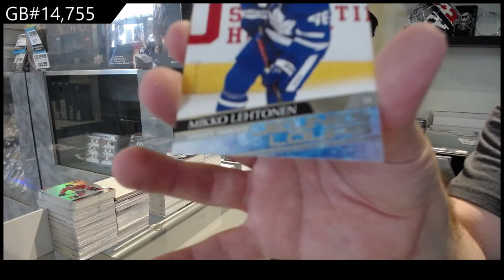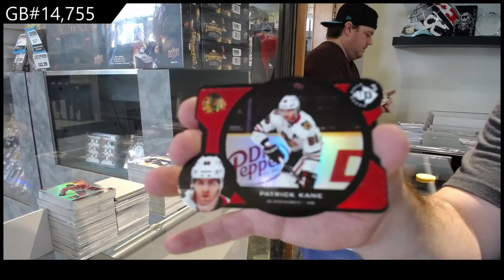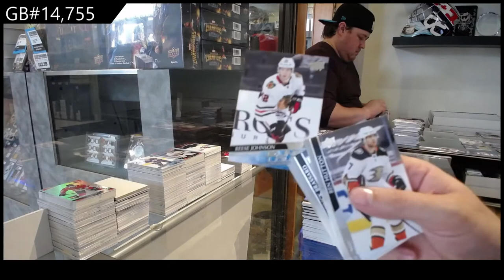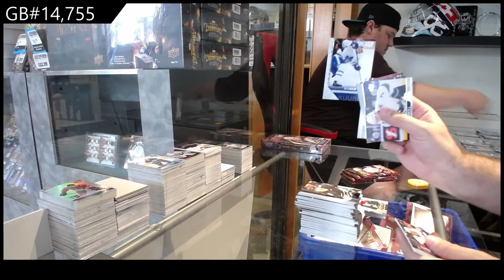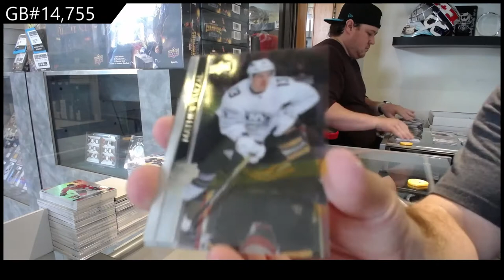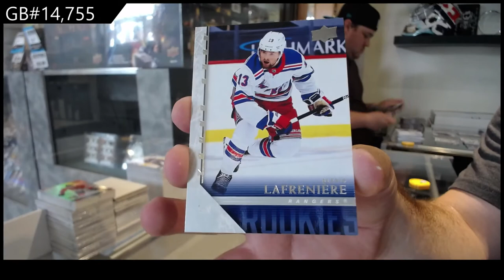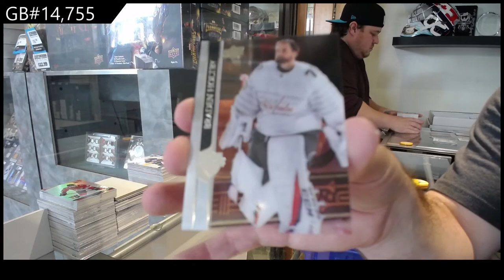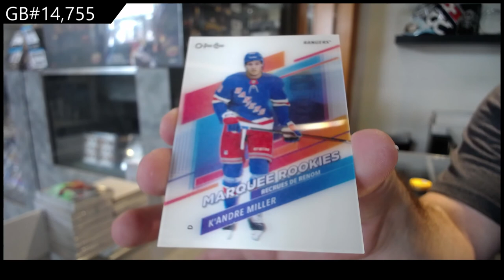20-21 Upper Deck Extended Hockey 12 Box Case Break - C&C GB #14,755